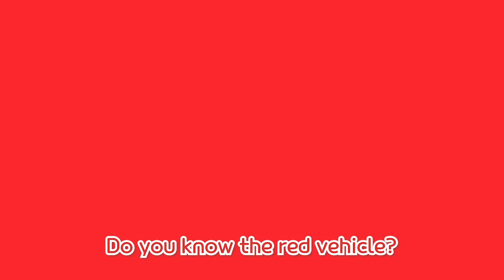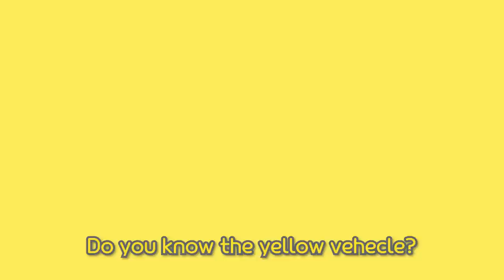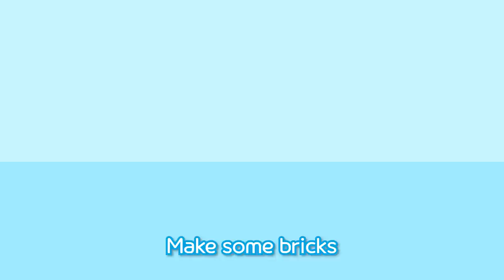[Tayo Baby Song] Where is the baby? | Who Took The Cookie Song l Kids Songs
Who took the baby? What color is it?

Tayo Tayo
Yes, My friend
Did you hide the baby
No, My friend
Telling lies
No, My friend

Gani Gani
Yes, My friend
No, My friend
Telling lies
No, My friend

Rogi Rogi
Yes, My friend
No, My friend
Telling lies
No, My friend

Lani Lani
Yes, My friend
No, My friend
Telling lies
No, My friend